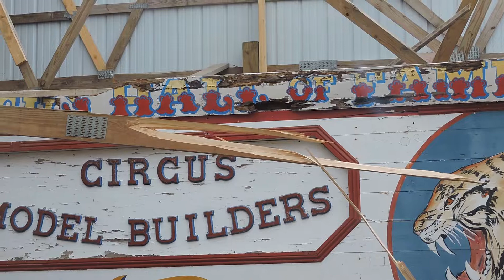A mini Tornado story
In the early hours of May 21, a mini tornado blew off the roof of the wagon shed at the Circus Hall of Fame, former Hagenbeck-Wallace winter quarters. More storms were anticipated and the centennial birthday of the barns was put off till May 22. Nobody was hurt.  Structural damage